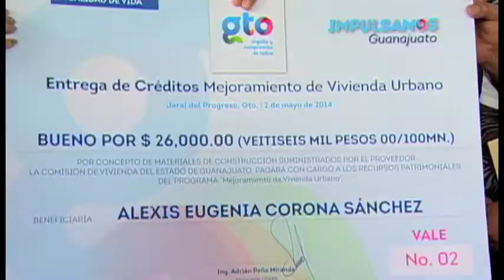Noticiero Orgullo Guanajuato.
Noticiero Orgullo Guanajuato. 07 de Mayo de 2014.
Noticias con Impulso Social.